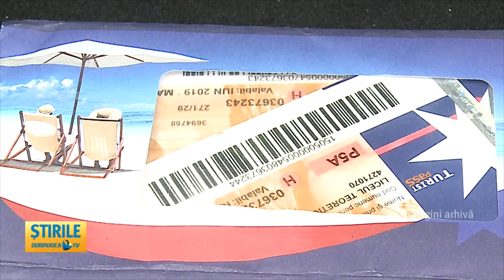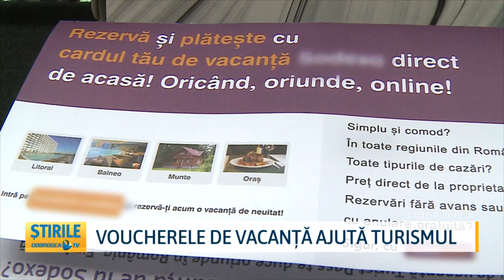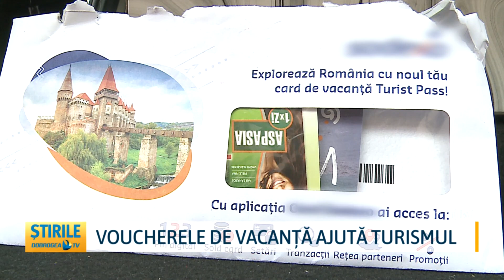Voucherele de vacanță ajută turismul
Voucherele de vacanță au salvat turismul în ultimii ani, fie că vorbim de mare sau de munte. Patronii unităților de cazare de pe litoral, de exemplu, spun că un turist din trei a achitat sejurul cu tichetele primite de la angajator. Operatorii din turism susțin că proiectul privind acordarea voucherelor de vacanță și celor din mediul privat este unul bun. Și asta pentru că veniturile hotelierilor ar crește destul de mult. Ba mai mult, cu ajutorul lor, românii ar putea vizita mai multe locuri din țara noastră.